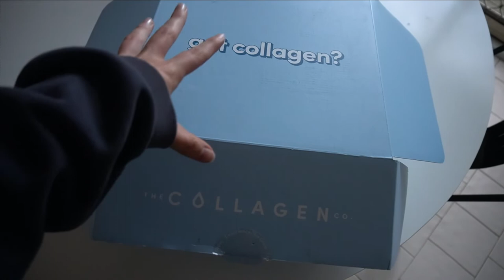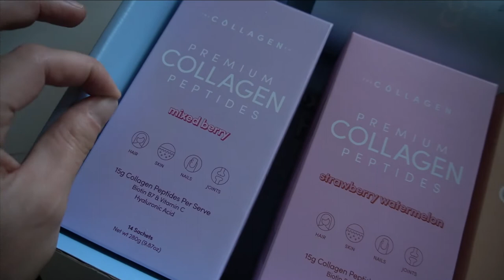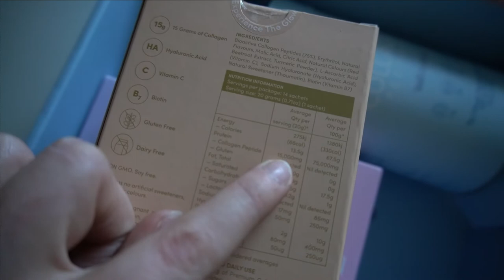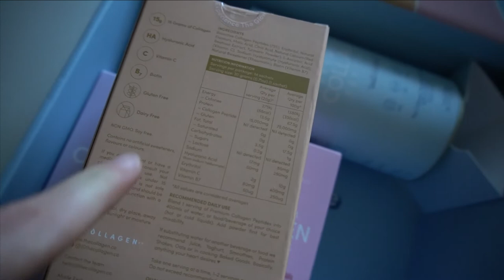MOVING VLOG EP.2 📦(settling in, mini hauls & new hair!) | Becky x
Becky ツ♡